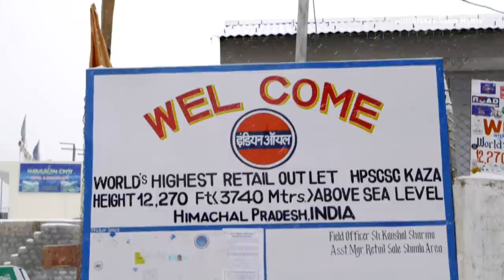Jeep To the Spiti Valley with the Jeep Compass in Winter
What was supposed to be a road trip to see the snow leopard turned out to be a mental and magical off-road adventure thanks to the very capable Jeep Compass Limited Plus!